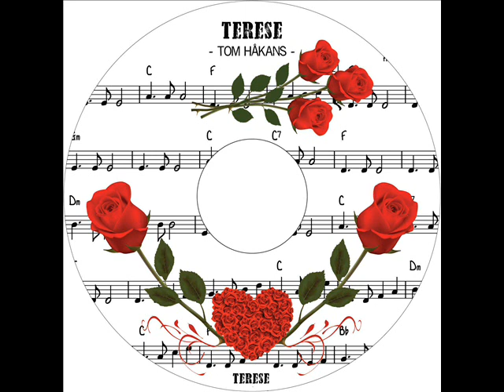Tom Håkans - Terese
Text: Tom Håkans

Arrangemang

Patrik Hjort, Anton Plogman & Tomas Fant

Inspelning & tekniker

Anton Plogman / M-Studio

Mixning
Sebastian Jacobson
Mastrering
Ludde Nylund at Backstreet mastering
Sång: Tom Håkans
Kör: Tomas Fant
Trummor & Percussion: Patrick Lax
Bas: Roger Bäck
Gitarrer: Charles Plogman & Anton Plogman
Keyboards: Anton Plogman